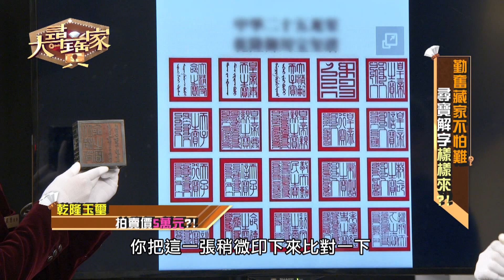【精華版】3萬美金乾隆玉璽？代表國家的寶物跌破眼鏡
價值3萬美金的乾隆玉璽現身！代表國家的寶物昂貴的身價讓全場跌破眼鏡！